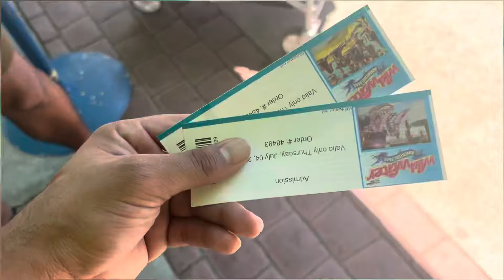Haye😂😱 Haye 😂😅OO रबा America 🇺🇸🍹|Amit usa vlogs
Description
Namaste! RAM RAM Ji Sabko.
My name is Amit (India). I’m a Computer Science Student in USA.Currently pursuing my passion for vlogging and try to show you how we living here as per daily vlogs.Hope you guys like, and if you, please SUBSCRIBE to our channel to support us._________________________________________________________________________________________________________________In this video I showed you about multiple moment I enjoyed today. Watch and Comment which part you like the most.Thank you._________________________________________________________________________________________________________________

Previous Videos May you love to watch….👉1.First Day College in USA 🇺🇸|| Full Day experience as an international student. || Amit USA vlogs 🇺🇸
👉3.Pura din kya kiya Ajj or suraj Davta kitna din m dhaki diya || Amit USA vlogs 🇺🇸

_________________________________________________________________________________________________________________#CaliforniaStateUniversity, CSU Fresno, AmericanUniversity, international student, Campus tour CSU FRESNO, AmitUSAvlogs, Amit Usa 🇺🇸, Fresno city college, AmericanCollege, Haryanvi in USA, How to enroll class, how to get transfer in USA ..